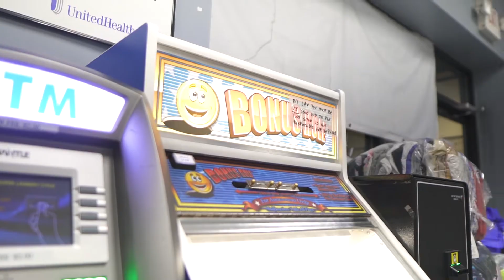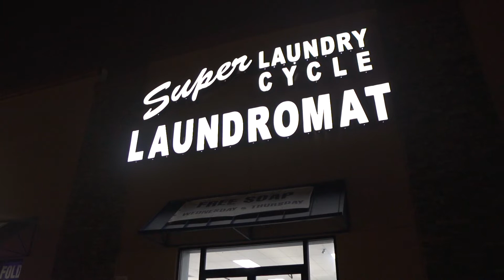Ss Rico - BROKEN (Edited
Super STAMPED ENT Presents the official Intro video for Ss Rico “Broken” from the album ‘Broken’ - Out Now!